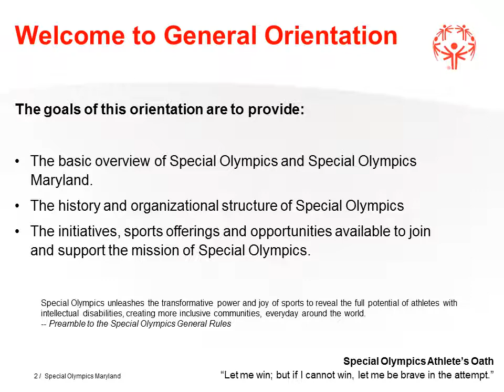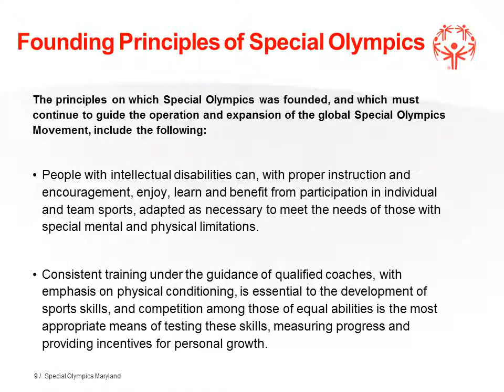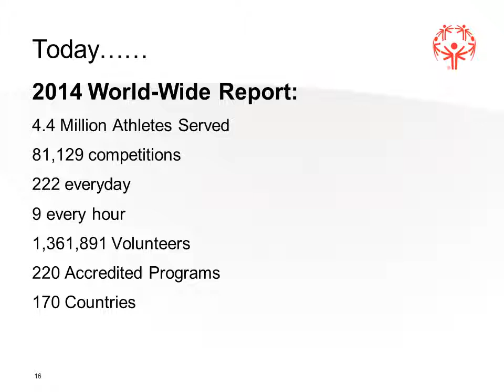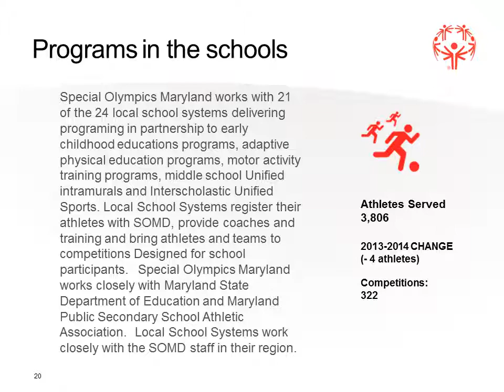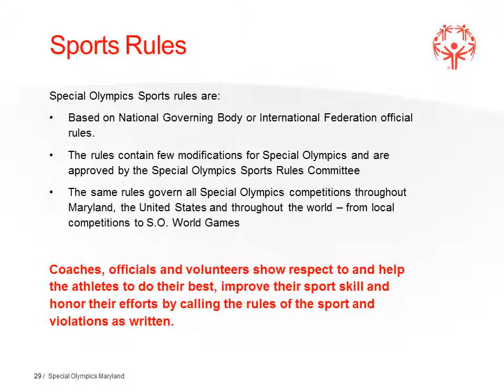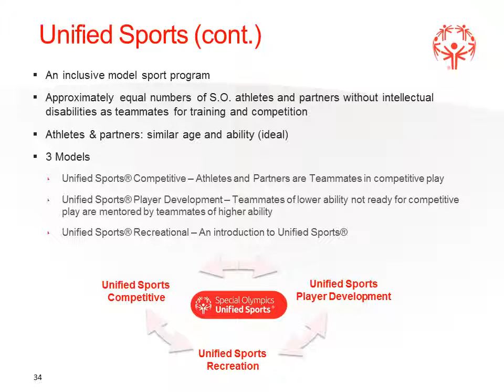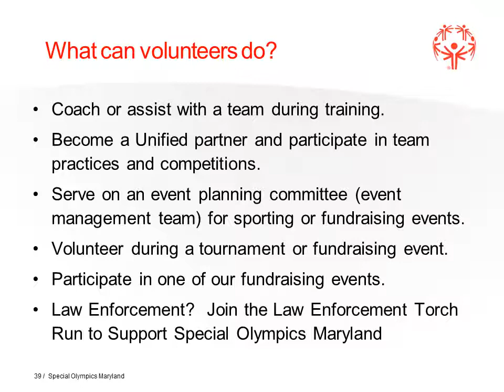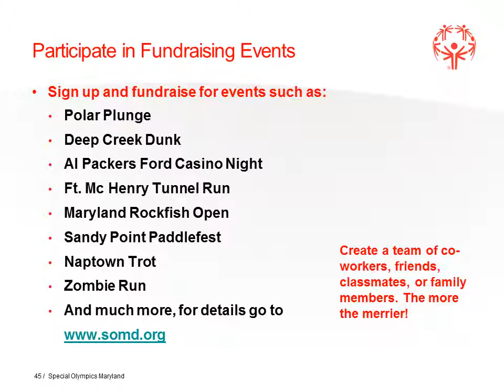Volunteer General Orientation